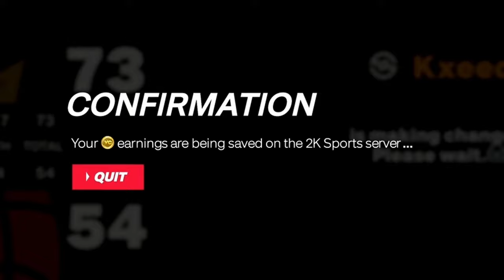Max Strus Is A SNIPER in NBA 2K24 Play Now Online!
• Don't Sleep on Max Strus The SNIPER in NBA 2K24 Play Now Online!

• In this video, I will be doing a gameplay in NBA 2K24 PlayNow Online with the current Cleveland Cavaliers. I went against random opponents who used the Boston Celtics and Toronto Raptors. Let me know who you want to see in my next gameplay!